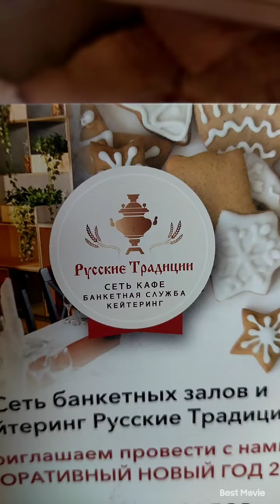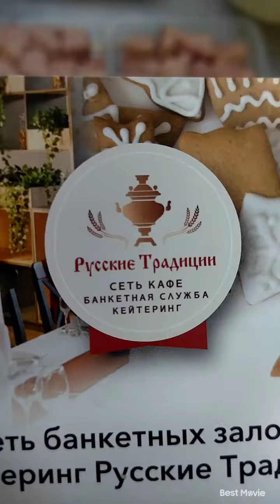„Рыба стимулирует мозг, а рыбная ловля — воображение.“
Хочешь накормить человека один раз — дай ему рыбу. Хочешь накормить его на всю жизнь — научи его рыбачить.
                                                        Конфуций